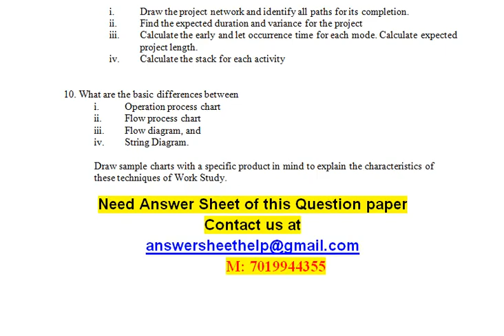What are the various Indirect Expenses which are essential in estimating the total cost Explain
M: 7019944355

Industrial Management

1. To compare three sites, the various factors are listed, as given below. Select the optimal location and give reasons for your choice:

 Site A
Rs. Site B
Rs. Site C
Rs.
Rent 20,000 10,000 10,000
Labour 1,35,000 1,30,000 1,60,000
Freight Charges 81,000 64,000 28,000
Taxes Nil 3,500 2,000
Power 6,000 6,000 6,000
Community attitude Indifferent Want business Indifferent
Employee Housing Excellent Adequate Poor

2. What are the principal considerations for location of:
i. Steel industry around Bihar
ii. Zinc smelter Plant at Udaipur (Rajasthan)
iii. Plastic industry in Bombay
iv. Khetri Copper Project in Rajasthan
v. Textile industry at Bombay and Ahmedabad
vi. Sugar industry in Maharashtra and U.P.
vii. Glass and Bangle industry at Firozabad
viii. Woollen carpets at Mirzapur
ix. Silken sarees at Kanjiwaram ( Tamil Nadu )
x. YMCA Institute of Engineering at Faridabad
xi. Indian Oil Refinery at Mathura
xii. Iron foundaries at Agra
xiii. Brass sheet industry at Moradabad
xiv. Bed sheet industry at Sholapur.
xv. Escort Tractors Ltd. At Faridabad.

3. a. What do you understand by “Centralised Production Planning and Control”?   Give its advantages.

b. What is the position of P.P.C. in a works organization? Show it with the help of a chart.

4. a. What do you understand by the ‘Follow up’ function of production planning and control? Explain

b. Give a specimen of “Gantt Chart” which is normally used in the production planning and control department and describe briefly how it could be used for checking the actual progress of a job against the schedule

5. a. What are the various Indirect Expenses which are essential in estimating the total cost? Explain

b. What do you understand by depreciation? Explain

6. a. What is the purpose of Work Measurement? Enumerate its uses

b. What are the various allowances considered in Time Study?

c. Define “Rating”. What is its necessity?

7. a. What are the techniques of work measurement? Explain each of them briefly.

b. Why is a job broken down into elements and what are the general rules for selection of elements?

8. a. How ‘management functions’ differ from ‘administrative functions’ specially in the context of ‘differentiation’ and ‘integration’ activities involved in realising the organizational objectives?

b. Distinguish between ‘formal’ and ‘informal’ type of communication system.

c. Considering a manufacturing organization as a ‘socio-technical’ system indicate how the four principal functions of management are interrelated.

9. a. Explain the assumption underlying PERT and CPM network models applied in Project Management.

b. How is PERT different from CPM? Explain their fields of application

c. A project is composed of seven activities whose time estimates are listed in the following table. Activities are identified by their beginning(i) and ending(j) mode numbers:

Activity Estimated duration in weeks
I j Optimistic Most Likely Pessimistic
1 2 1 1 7
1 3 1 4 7
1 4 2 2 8
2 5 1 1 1
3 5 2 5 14
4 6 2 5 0
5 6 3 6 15

i. Draw the project network and identify all paths for its completion.
ii. Find the expected duration and variance for the project
iii. Calculate the early and let occurrence time for each mode. Calculate expected project length.
iv. Calculate the stack for each activity

10. What are the basic differences between
i. Operation process chart
ii. Flow process chart
iii. Flow diagram, and
iv. String Diagram.

Draw sample charts with a specific product in mind to explain the characteristics of these techniques of Work Study.

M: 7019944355